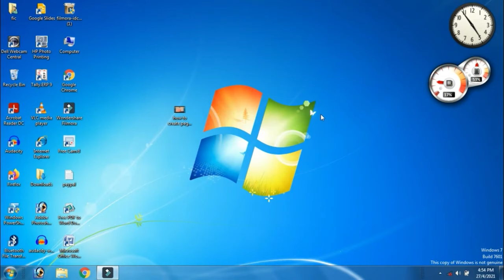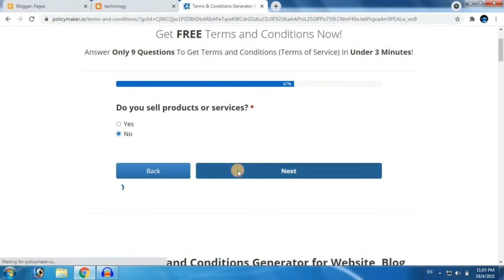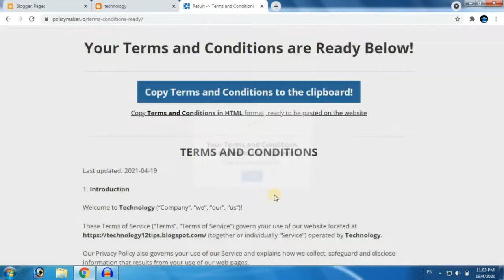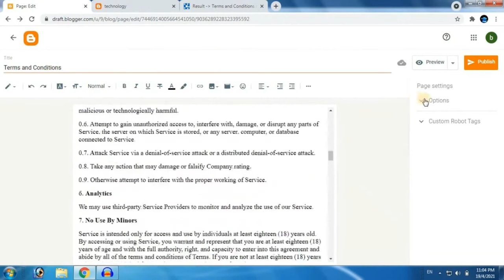How to create terms and condition page in blogger | terms and conditions generator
Title: how to create terms and condition page in blogger | terms and conditions generator

Friends in this video I tell you about how to create terms and condition page in blogger. This is latest video that will help you regarding terms and conditions generator. After watching this video completely your all problems will be cleared. We are here to help you regarding how to create terms and condition page in blogger and terms and conditions generator. So, if you have problem in any other thing so tell me in comment box.